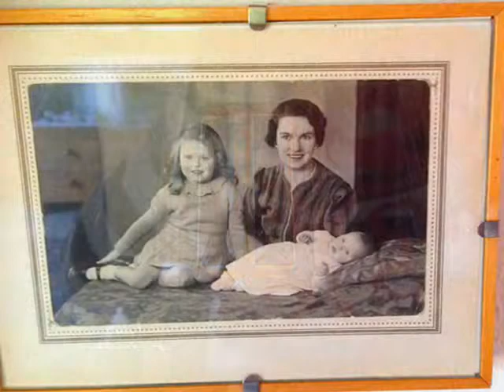Can't Smile Without JL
Our lovely Mamma, Judith Anne Lugowski, lives in Castiglione Del Lago Perugia Italy
"Spend more time with mothers"